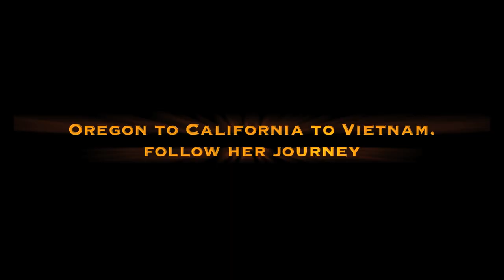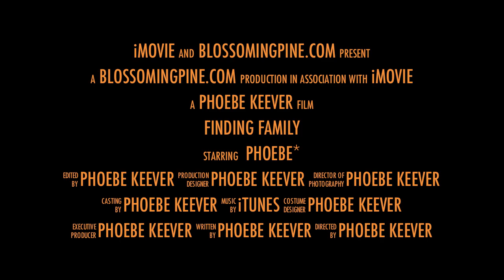Finding Family Trailer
**This is the TRAILER only. For my self-made Finding Family documentaries:
Part I: Finding my Sister - per her request, this video is private
The last time I try to find my biological father (and consequently, relatives). Tried many times with no success. Well, a few times close but no cigar. At age 25, I'm emotionally spent from a  life of wondering and questioning, "why?" This time, I take a road trip down South in attempts to give it one final shot at finding family.